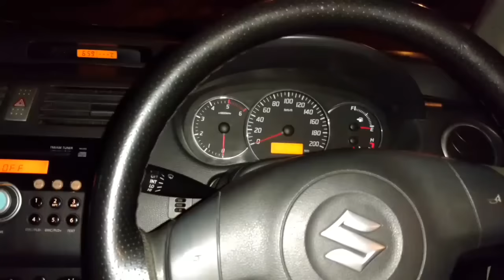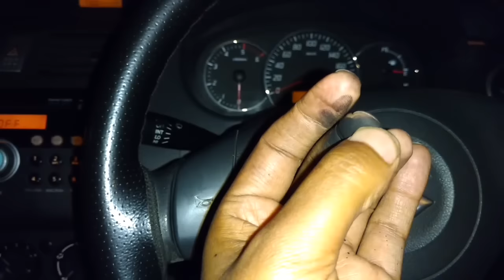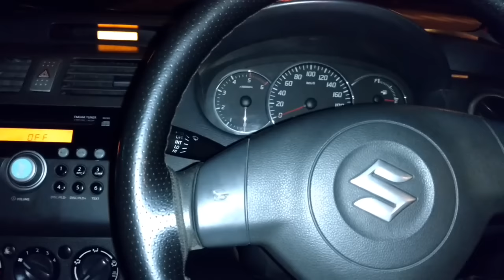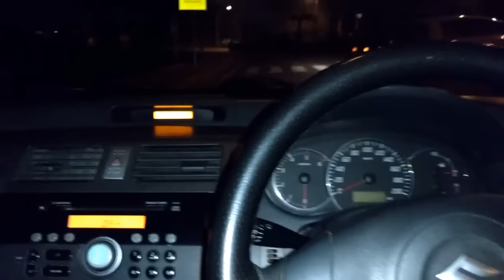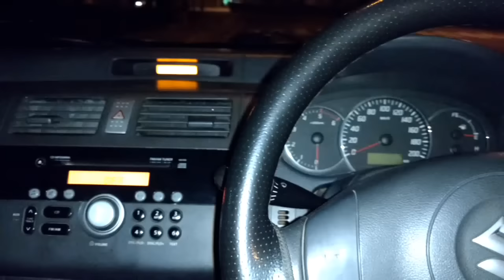IMPORTANT TIPS FOR BUYING A SECOND HAND CAR hindi ( हिंदी में कार चलना सीखें)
Hello friends aaj main apko iss video main bata raha hu ki jab bhi ap second hand car lete ho toh ap inn bato ka dyaan rakhe isse apko apko achi car lene main help milegi thanks.